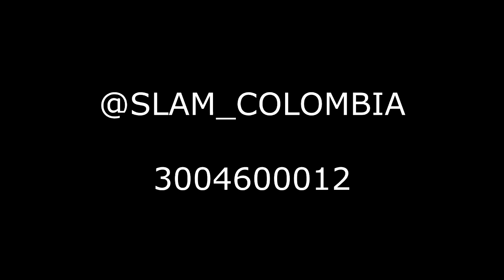SLAM - Bambazu 2014